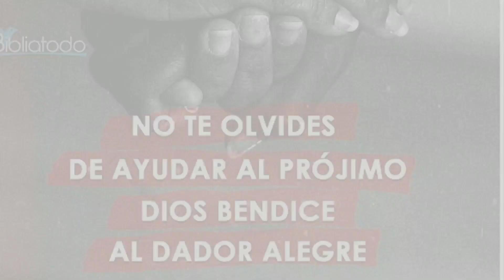¿QUE DEBE HACER UN PELOTERO CON EL BONO DE SU FIRMA?⚾️